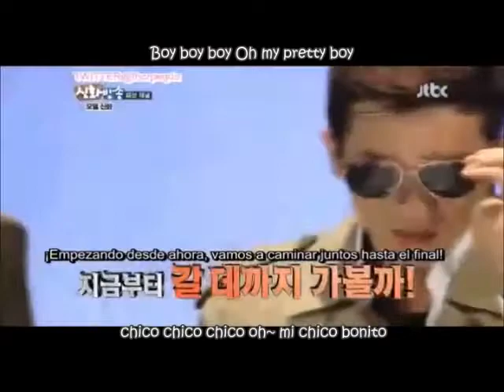Pretty Boy ~ MinWoo Tribute [Sub Español-hangul-roma]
Video hecho como tributo a Lee MinWoo que es un pretty and sexy boy~
Con cariño para SaraLu quien estuvo de cumpleaños hace días y ama a este hombre además de que ella me recomendó esta canción ^^ ♥

~ Créditos ~

Pretty Boy (귀여운 남자) // CHICO LINDO
Intérprete: JUNIEL
Trad. Español: SaraLu @Shinhwa Mexico Subs
Edición: Cindy Elric